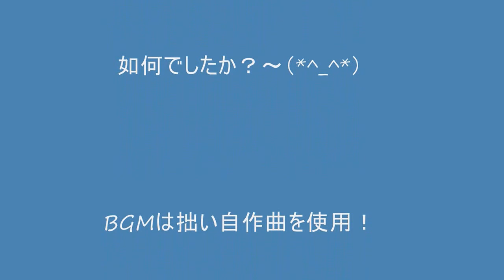98歳の母のトレーニング！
98歳の母の手を携えながら、連れは霞ヶ浦湖畔を一緒に歩きました。